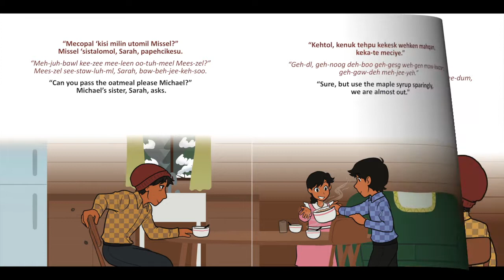FORERUNNER NEXT GEN MALISEET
William from Elsipogtog First Nation is a parent of a teenager. William learned a horrible lesson when he was younger but wanted to make sure his own son Michael will make the right choice. How do you think Michael handled the situation, would you have done it when Elisasit calls?  This is an FNEII project funded by the Department of Canadian Heritage.